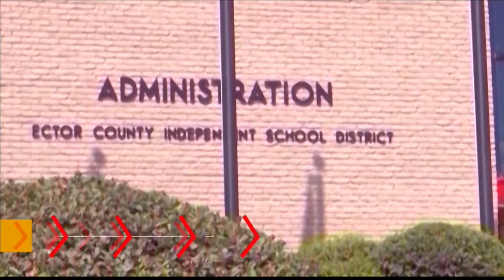3 ECISD Students Arrested for Threats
3 ECISD Students Arrested for Threats